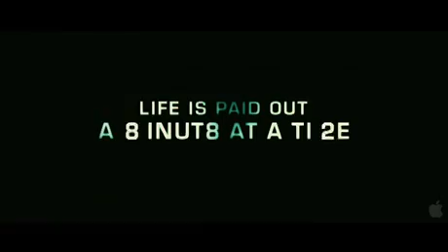In Time (trailer 3)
3º trailer de "In Time" (2011), filme que traz Olivia Wilde em seu elenco.

_Sinopse: Em um futuro alternativo, no qual as pessoas param de envelhecer aos 25 anos, devido a alterações genéticas realizadas em seus corpos. Assim, o tempo passa a ser uma moeda de troca, uma vez que, para viver mais, as pessoas precisam preencher seus "relógios temporais" das mais diferentes formas.